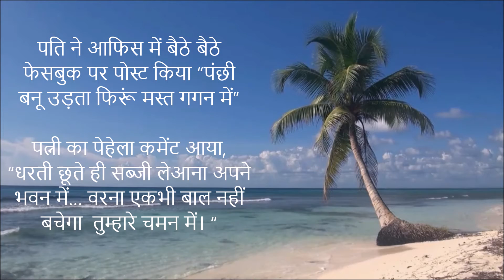Thoda Hasiye Bhi To Friday 9th September 2022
Join my online or offiline music class and feel happy.